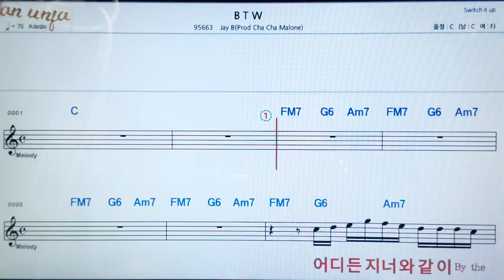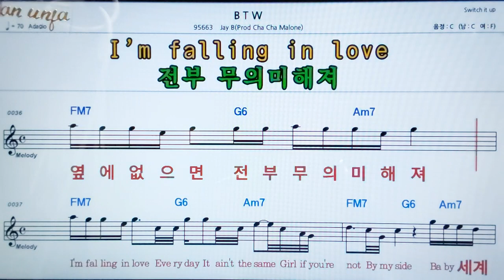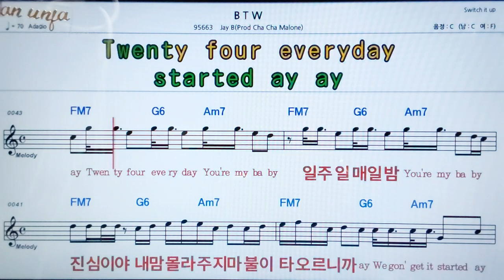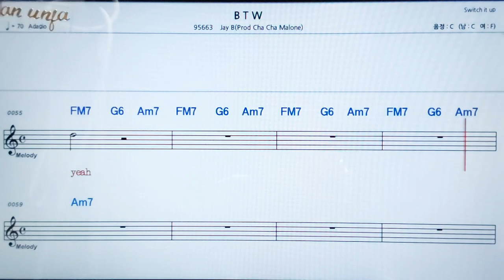B T W/Jay B*cha cha Malone👍악보, 노래,기타 코드,가사,Karaoke*카라오케 반주